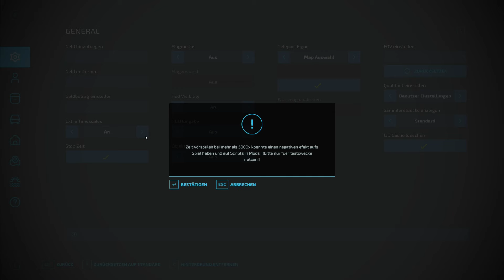LS22 Mods - Hühnerstall 31x12 - LS22 Modvorstellung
LS22 Hühnerstall 31x12 ||| Mod Download ||| 👉 LS25 vorbestellen (Reflink) ||| 👉 LS22 Server kaufen (Werbung)

🕹️ Optimiere dein LS22-Erlebnis:
Entdecke passende Hardware für den Landwirtschafts-Simulator 22 und steigere dein Gaming-Erlebnis:

✅ Logitech G Saitek Farm Set ➜
✅ HORI Farming Vehicle Control System ➜
✅ Thrustmaster SimTask FarmStick ➜
✅ Thrustmaster SimTask Steering Kit ➜

💰 Unterstütze CornHub:
Kaufe den LS22 & seine DLCs über unsere Supporter-Links (Reflinks) und unterstütze den Kanal ohne zusätzliche Kosten für dich:

CornHub ❤️ Dich C: